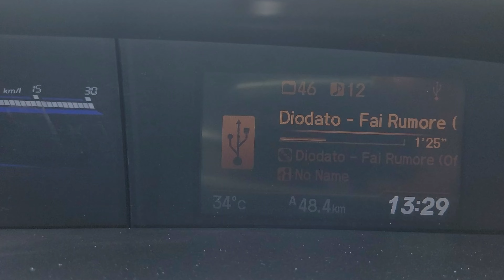Yo conduzco 4k. Fai rumore. Diodato me inspira.